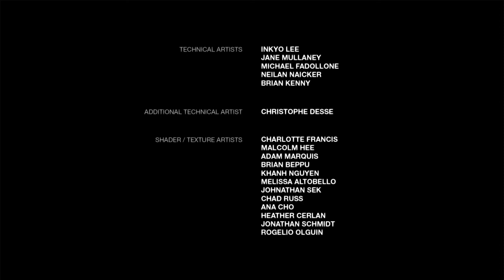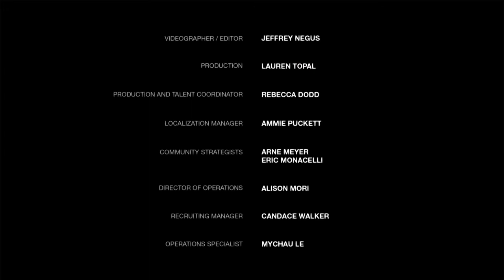The Last of Us™ Remastered left behind(part 4) final episode